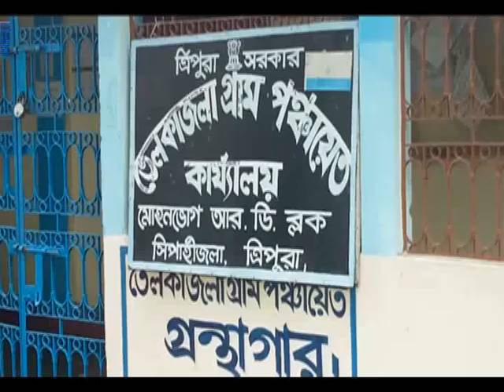সবজি চোর আটক #